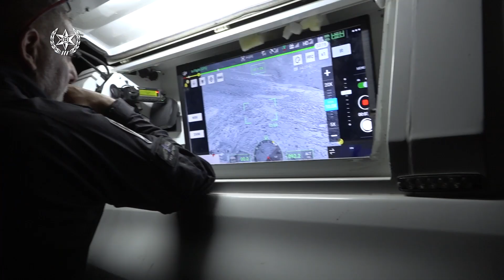عصابة سرقت 30 سيارة معظمها تيوتا من الجنوب ونقلها للضفة